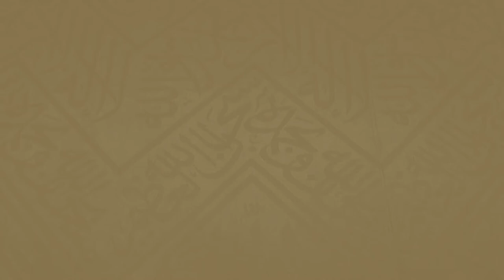196 | فضل صيام عاشوراء ـ لفضيلة الشيخ د. سليمان بن وائل التويجري